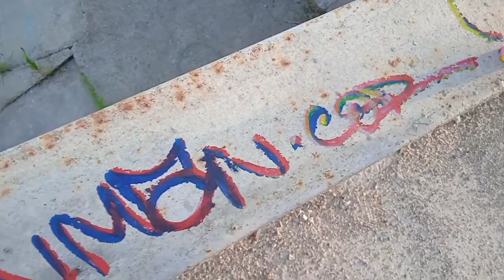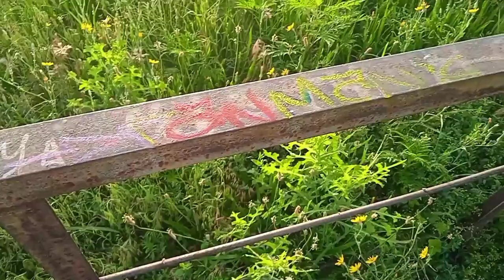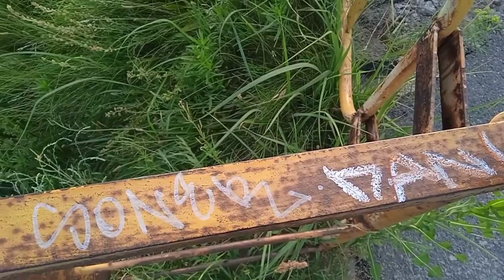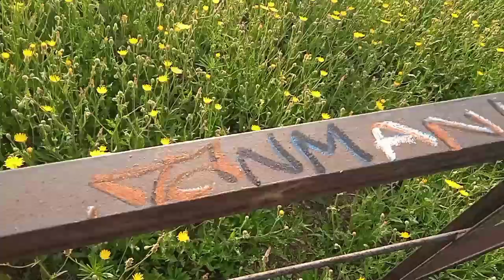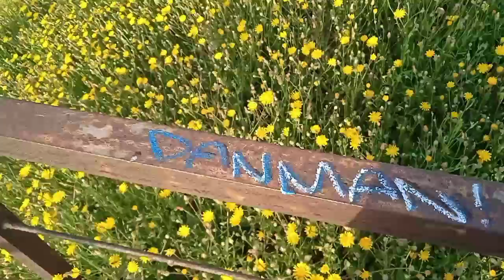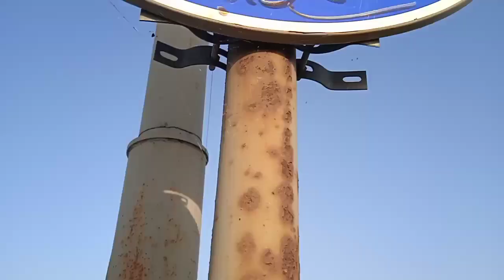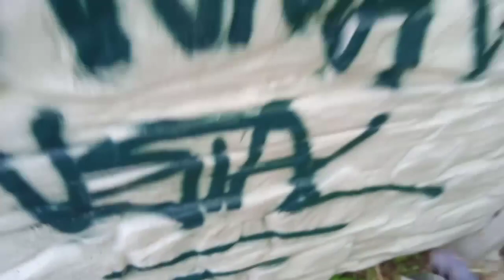GRAFFITI PATROL. PARRT #6 | BOMBING+ТЕСТ ПОМАДОК MADSKILLS. | загляни в описание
солиды мэдскиллс довольно хорошие,пишут по всем поверхностям, имеют 4 цвета на выбор в одной помадке. цена+,
качество!